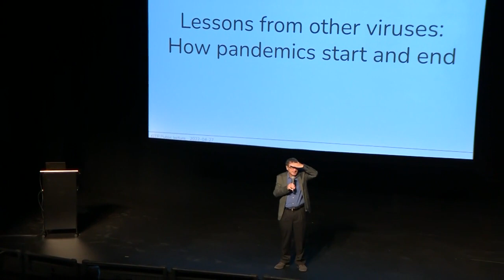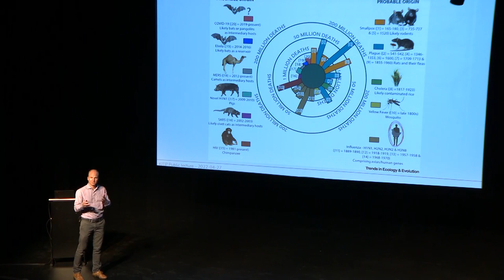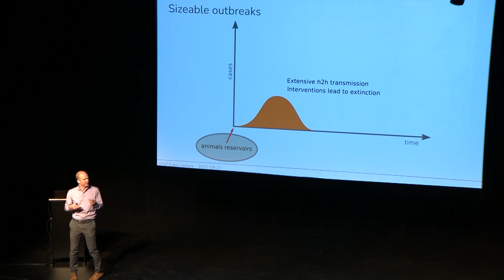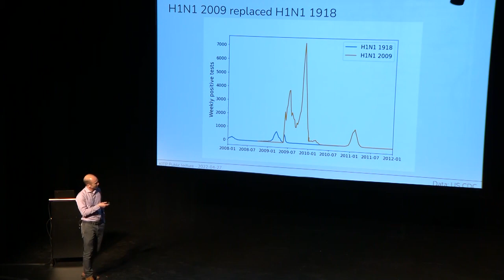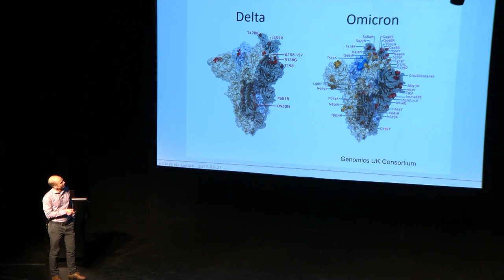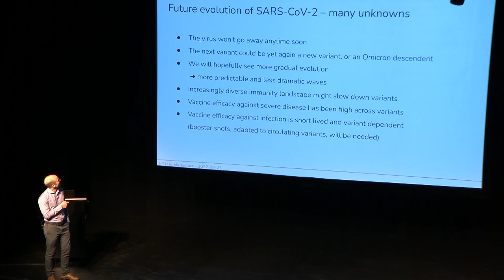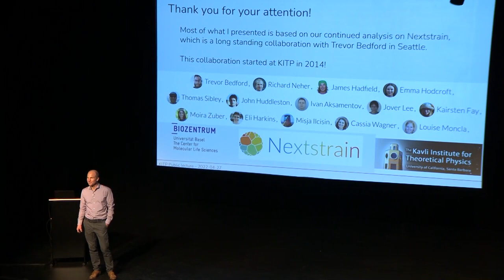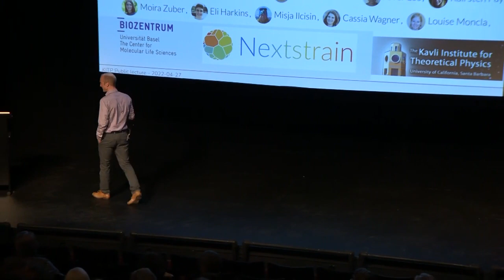Lessons From Other Viruses: How Pandemics Start and End ▸ Richard Neher (University of Basel)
Humans are constantly in contact with animal pathogens. Some of them frequently spill over into humans. A minority of these spill-overs result in local outbreaks, and some of these outbreaks develop into pandemics. Some pandemic viruses of the past kept circulating and are still infecting humans, while others disappeared. Professor Neher will discuss how researchers track viruses in animals and humans, how viruses adapt when they move from one host to another, and how the keep changing once they have become endemic like the flu.

Richard Neher studied physics in Munich,Germany, and spent 3 years as a post-doctoral fellow at KITP. In 2010, he became Research Group Leader at the Max Planck Institute in Tuebingen, Germany, and in 2017 Associate Professor at the University of Basel, Switzerland. Richard Neher started studying viral evolution during his time at KITP more than 10 years ago. He is co-founder of Nextstrain, a pioneering platform to track the evolution of viruses in real time.

KITP Public Lectures connect you with people and research that is transforming our understanding of the universe. This popular series of 3-4 public lectures each year takes advantage of the presence of the many distinguished scientists who visit KITP to collaborate on the most fascinating and challenging questions in their fields.